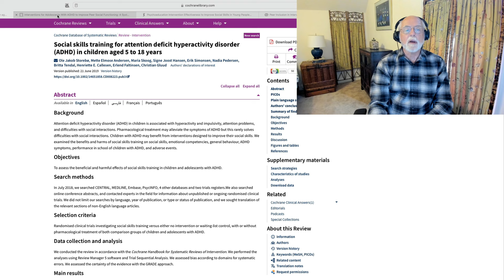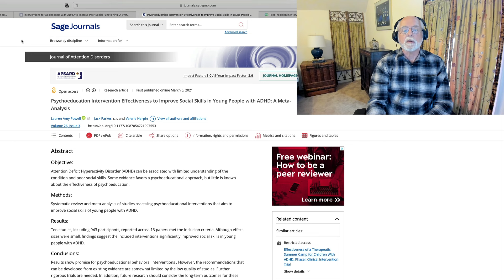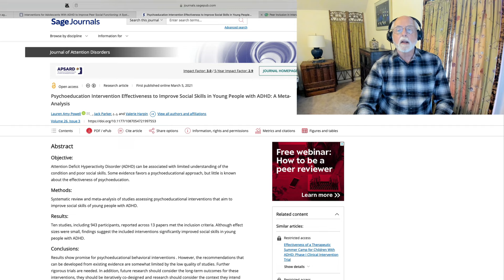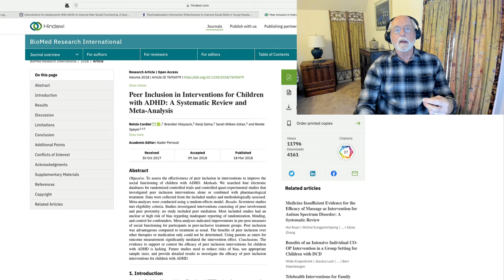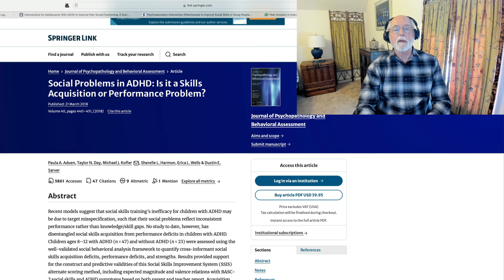Does Social Skills Training Benefit Children with ADHD?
00:00 Introduction and Brief History of Social Skills Training Research
00:42 Discussion of 2018 meta-analysis of research on social skills
01:50 Review of results of a subsequent 2019 meta-analysis
02:42 Results of a 2020 meta-analysis of social sills interventions for ADHD children and teens
06:05 Results of a 2018 meta-analysis focusing on interventions that used peers as part of the social skills training programs
09:08 Why don’t social skills training programs for ADHD children and youth work very well, if at all – Results of a study showing that the social difficulties do not arise from a skill deficit but from performance problems
10:54 Brief discussion of Amori Mikima’s new approach to social interventions for ADHD – Parent Friendship Coaching – it is based on the premise that ADHD is a performance disorder not a knowledge or skill disorder
12:32 Conclusion

This video addresses the important question of how effective social skills training is for improving the social relationship problems so commonly seen in children and teens with ADHD.  It discusses the results of 4 different and recent meta-analyses of the research which yield rather discouraging results for this domain of impairment in ADHD.  I then discuss the relatively more recent social intervention program by Amori Mikami that is based on the executive functioning theory of ADHD and that it is more of a performance than skill acquisition problem for those with ADHD.  That approach, known as Parent Friendship Coaching, does seem to have some evidence for effectiveness.

References

Storebo, O. J. et al. (2018).  Social skills training for attention deficit hyperactivity disorder (ADHD) in children aged 5 to 18 years.  Cochrane Database of Systematic Reviews,

Morris, S. et al. (2019).  Interventions for Adolescents With ADHD to Improve Peer Social Functioning: A Systematic Review and Meta-Analysis.  Journal of Attention Disorders, 25(10).

Powell, L. A. et al. (2020).  Psychoeducation Intervention Effectiveness to Improve Social Skills in Young People with ADHD: A Meta-Analysis.  Journal of Attention Disorders, 26(3).

Cordler, R. et al. (2018).  Peer Inclusion in Interventions for Children with ADHD: A Systematic Review and Meta-Analysis.  Biomed Research International.

Aduen, P. et al. (2018).  Social Problems in ADHD: Is it a Skills Acquisition or Performance Problem?  Journal of Psychopathology and Behavioral Assessment, 40, pp. 440-451.